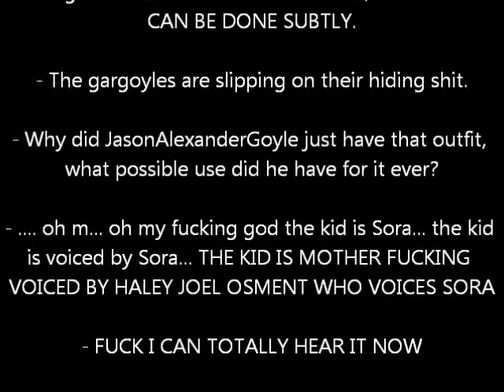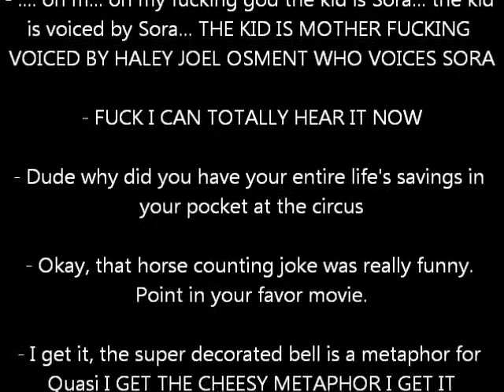Hunchback of Notre Dame II ("Watch Disney Sequels and Cry" Month)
You know, I'm starting to realize that maybe seeing Mulan II first has softened the blow for a lot of these. I mean, this one was still not great but I didn't hate it as much as I thought I would. Don't worry though, they get worse later. Much worse.

Nine sequels remain.

OCTOBER IS "WATCH DISNEY SEQUELS AND CRY" MONTH! 12 DISNEY SEQUELS, ONE DOBA WHO'S LOSING HIS GRIP ON REALITY VERY QUICKLY! NEW VLOG EVERY TUESDAY, THURSDAY, AND SATURDAY OF OCTOBER!